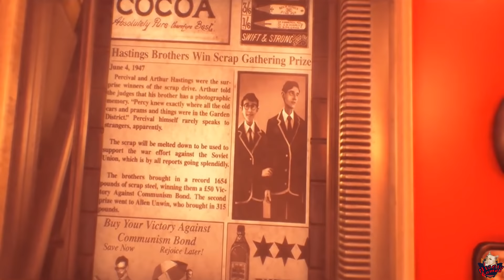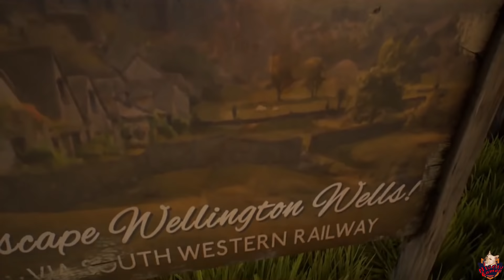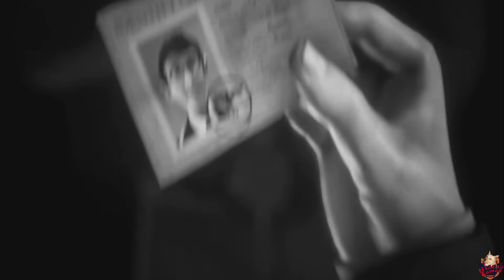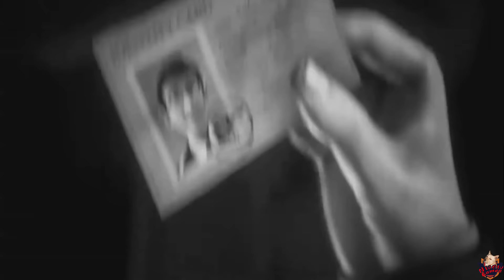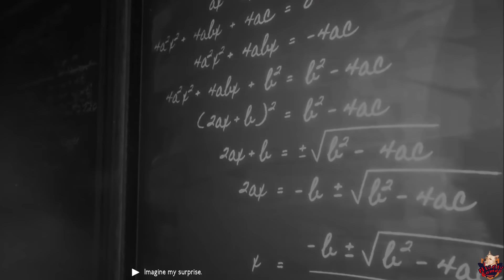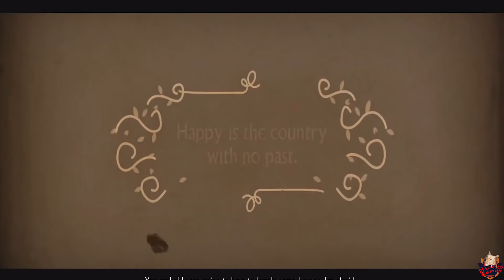WE HAPPY FEW All Cutscenes Full Movie In Just Two Hour | Extreme Cut